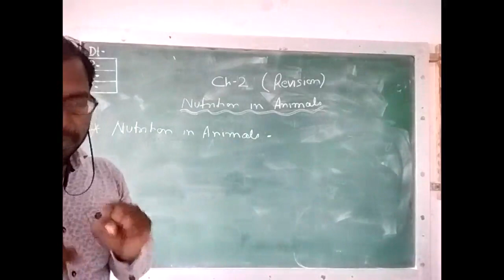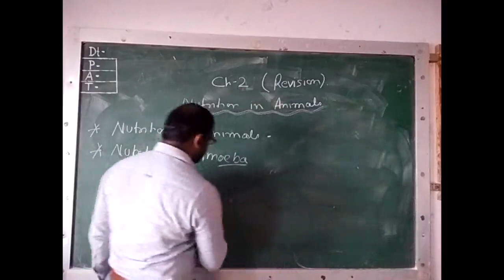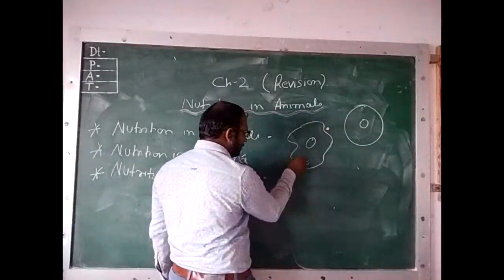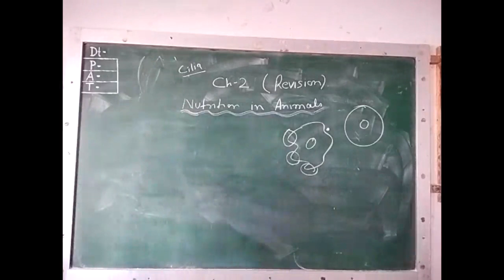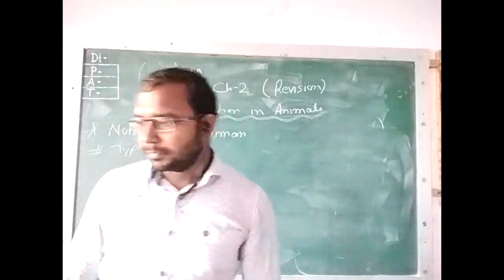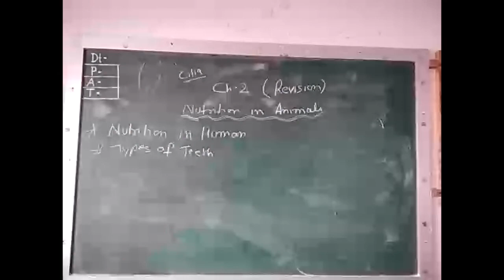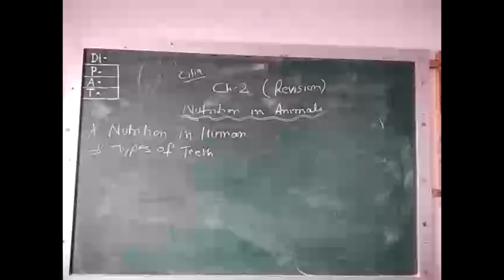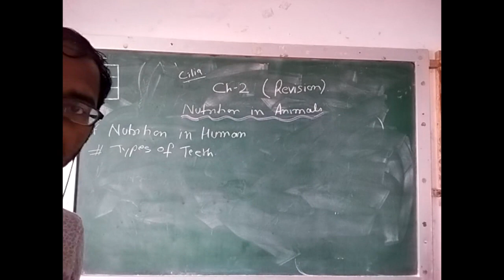7th Science NEPS Lecture as on Date 07.07.21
Ch-2 Nutrition in plant
Nutrition in animals,  in amoeba, in human. Nutrition in human